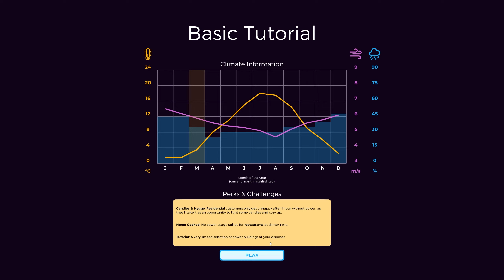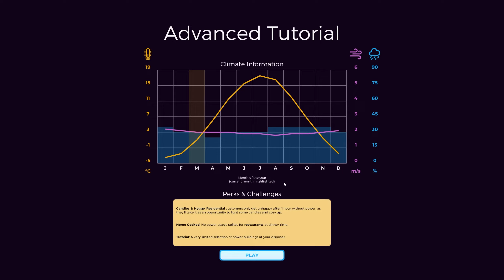Power to the People [PC] Gameplay (No Commentary)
The first bit of PC gameplay of Power to the People in HD without any commentary. Game released on Feb 8, 2022.

» Game Description (Steam):
Build and maintain a power grid for a constantly growing population, while fighting off all kinds of disasters in this thrilling resource management experience. It's time for you to give "Power to the People"! Do you have what it takes to keep the lights on?